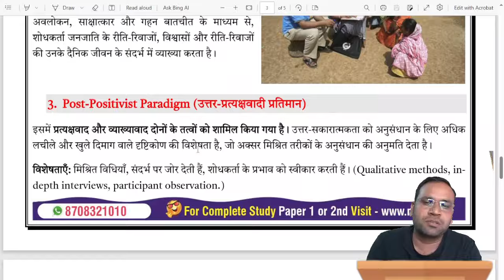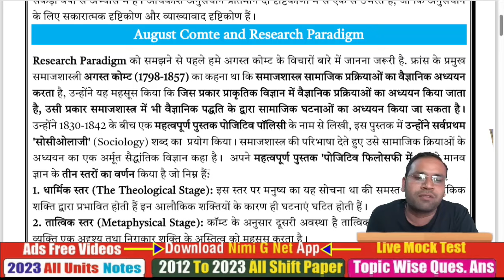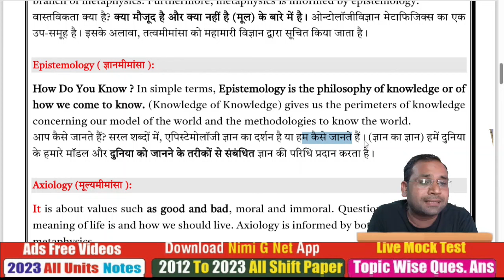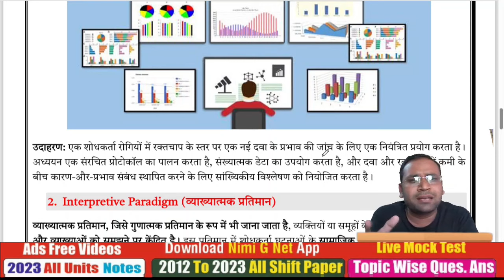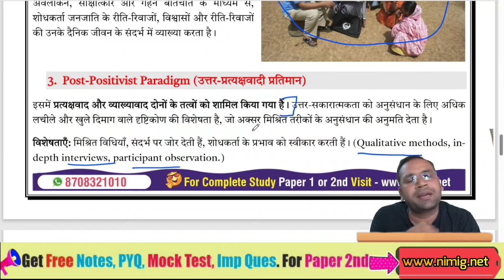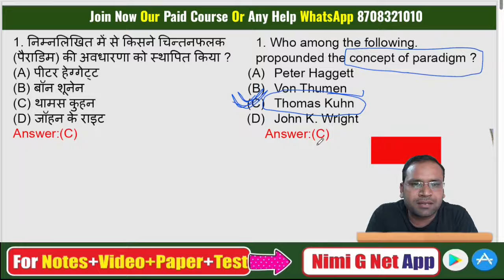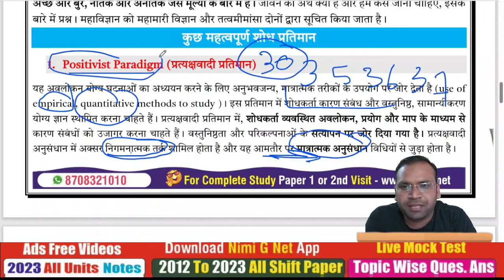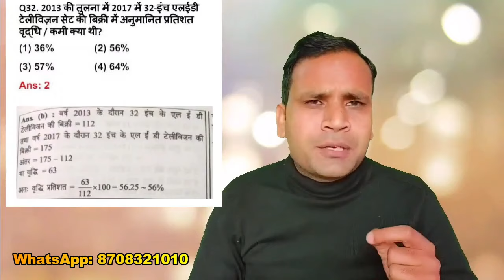UGC NET Paper 1 Research Positivism and Postpositivistic Approach in Hindi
Research paradigms are the philosophical frameworks that guide researchers in their work. UGC NET Paper 1 Research Aptitude includes questions on different research paradigms, such as quantitative, qualitative, mixed methods, and critical research. In this video, we will provide a comprehensive overview of research paradigms, including their definitions, characteristics, and examples. We will also discuss how to choose the right research paradigm for your research. Whether you're a student preparing for the UGC NET exam or a researcher designing a new study, this video is a must-watch.

👉In Course Content:
1. All Units Study Notes  (Hindi-English) 📝
2. All 10 Units Vide.os Ads Free 🎥
3. 2012 to March 2023 PYQ Paper 1 (H-E)📄
4. 2012 to 2023 Units Wise (H-E) 📊
5. 2012 to 2023 Subtopics Wise Questions ✅

1. 20 Most Important Keywords Videos 📹
2. 20 Most Important Keywords Notes 📝
3. Most Repeated Questions Video 🔄
4. Paid WhatsApp Group 💰
5. 10 Units Live Mock Test 📈

1. Math DI Solution 🧾
2. 400+ Ques. Mcq Test 📝
3. Extra Validity (3+1 Months) ❇
4. Subject Cut Off 📉
5. WhatsApp Help ✅

📝 Note:
1. We Provide All Study Notes, Pd.f, Video or Test Etc. Only in the App. We do not provide p.df on WhatsApp etc. and are not able to print.
2. Its A non-refundable course.